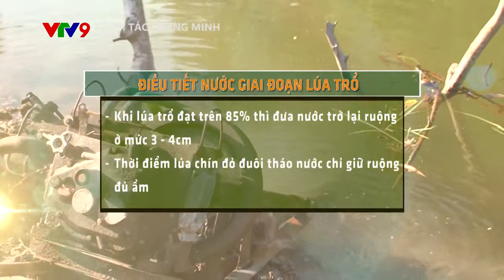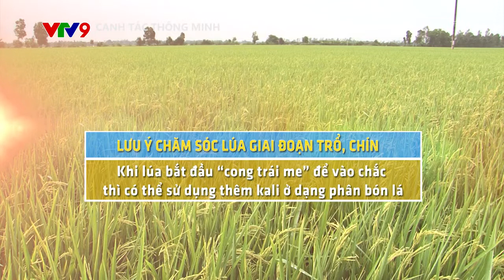Canh tác thông minh số 40: Chăm lúa giai đoạn trổ, chín.